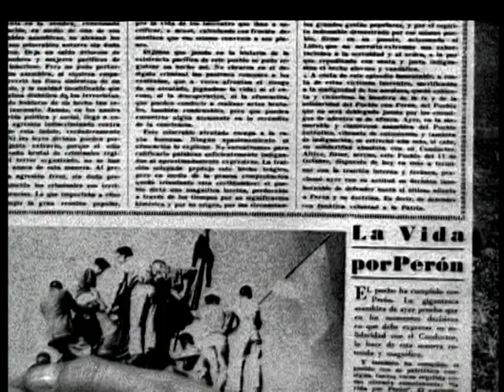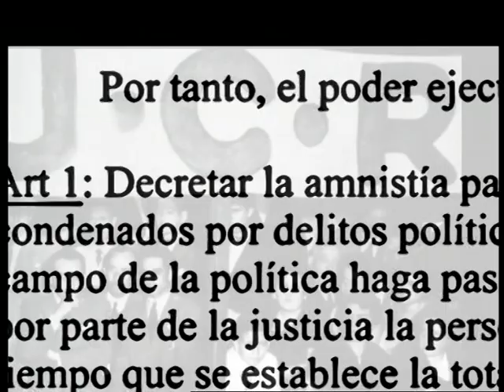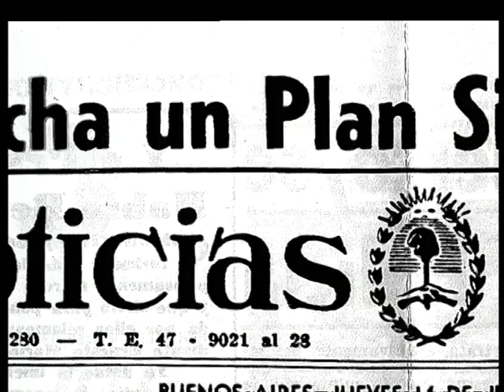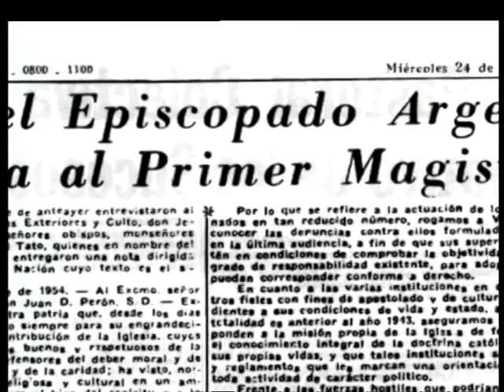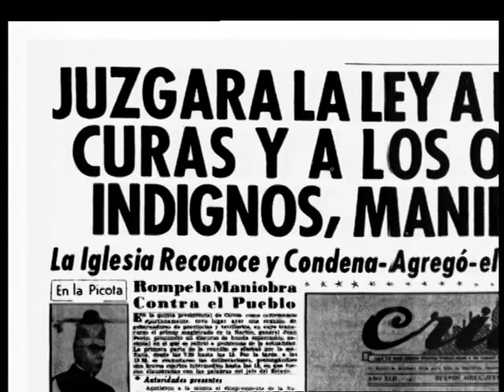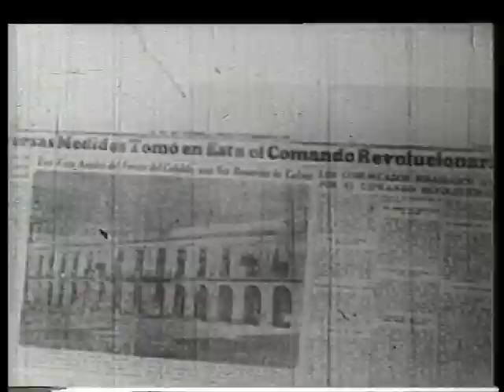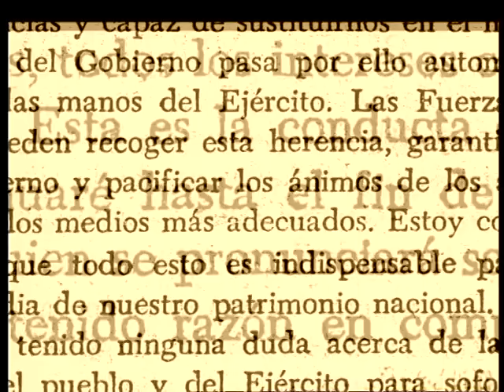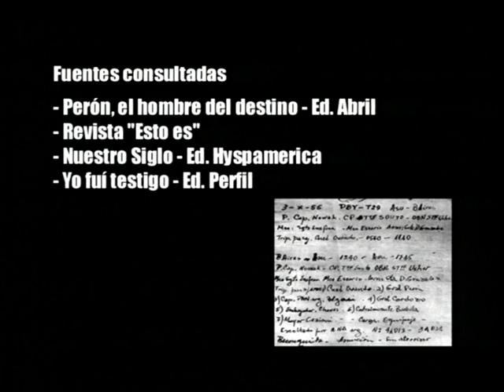Complot 5, La caída del Peronismo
Cuando fallece Eva Perón una de las grandes fortalezas del expresidente Juan Domingo Perón, también se empieza a debilitar la fuerza de su poder, en este capítulo de Complot, el poderío y la caída de un movimiento que aún lucha por sobrevivir.